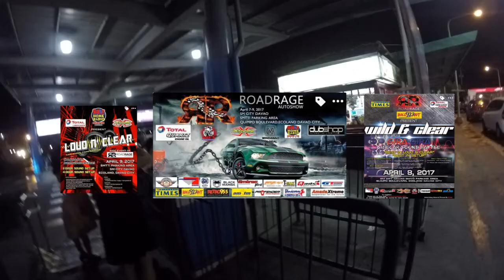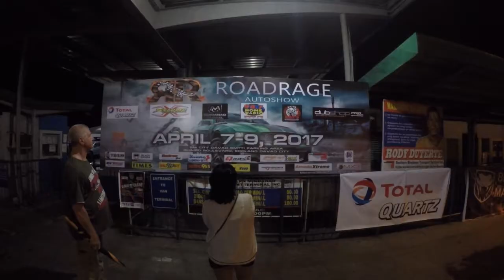Roadrage carshow 2017 part1 vlog sm ecoland davao city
Nats Performance with total quartz and extreme makeover Roadrage carshow held last April 7-9 2-17 at SM davao city.